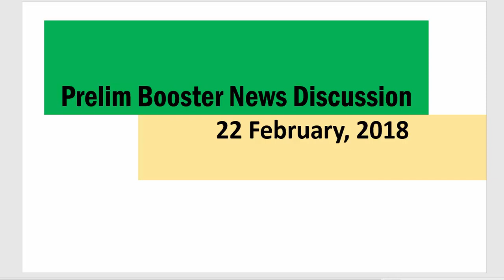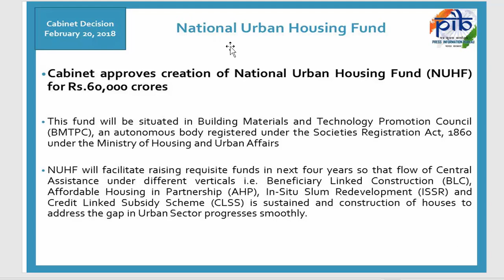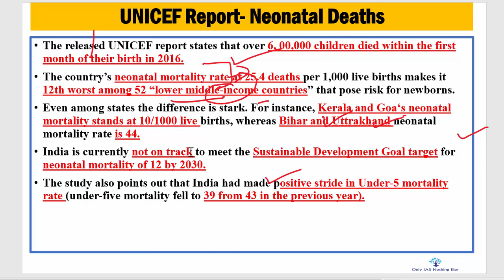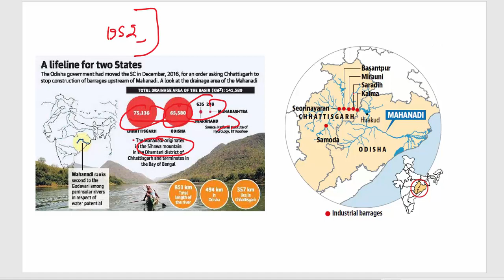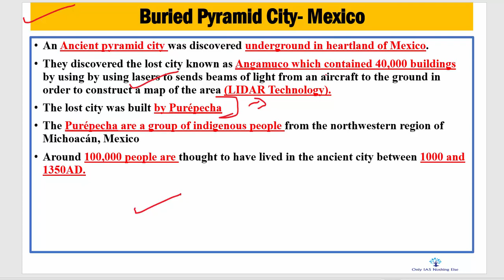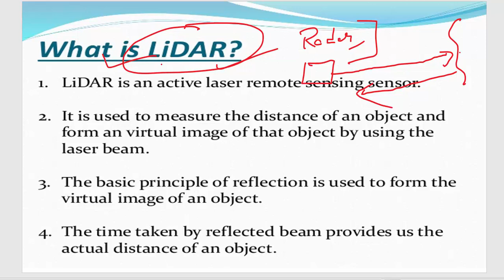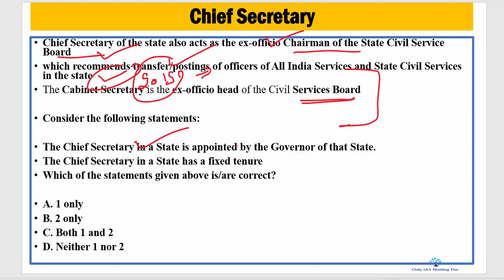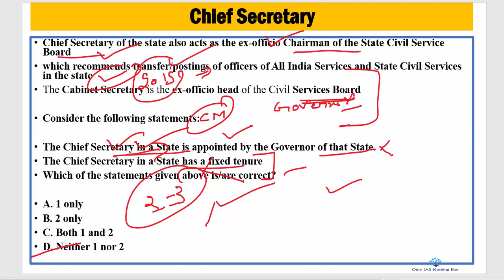22 February, 2018 Prelim Booster News Discussion